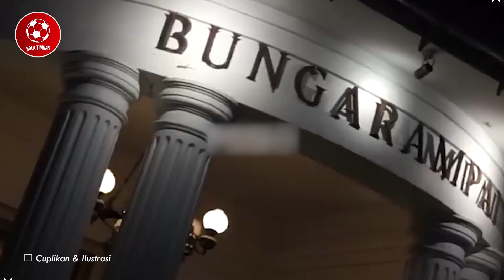PUBLIK PENASARAN🤔NATURALISASI SANDY JORDI TAK KUNJUNG USAI | Bagaimana Nasib Shayne Pattynama ❓️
BERITA BOLA TERBARU DAN TERUPDATE  - Berita Bola Hari Jumat, 28 Oktober 2022 :

TAK KUNJUNG SELESAI SHANDY DAN JORDI MASIH LAKUKAN DUA TAHAP LAGI, BAGAIMANA DENGAN SHAYNE PATTYNAMA?

Seperti tak pernah selesai, proses naturalisasi shandy walsh dan Jordy amat ini kapan ya menemui titik terang? Pasalnya pemerintah menjajikan bulan oktober proses mereka selesai namun hingga kini proses mereka tak berbau lagi.
Ya ternyata Proses naturalisasi dua pemain keturunan, Sandy Walsh dan Jordi Amat, harus melewati dua tahap lagi sebelum resmi menjadi Warga Negara Indonesia (WNI).